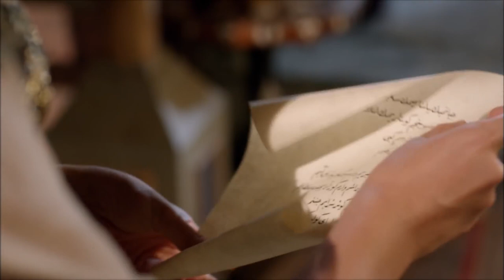THE PALACE CHRONICLES 37 | She Came to the Palace, and Now She Goes to Privy Room?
She Came to the Palace, and Now She Goes to Privy Room? | THE PALACE CHRONICLES 37

I am Hurrem: Sultan Suleiman’s slave, concubine, sultan, mother of his five children, his wife.
His musk, amber, lover, his shining moon, confidant, his beautiful sultana Hurrem.
I once said that everyone to whom I once knelt down, kissed skirts and asked for forgiveness would one day kneel before me. And so those days have come. The end has come for my enemies, who had given me so much misery, grief and torment. They shall fear me now! Because I will make every breath they take miserable. I will be fire, and burn them all!

Hurrem, played by Meryem Uzerli.

Forget Harem, I will rule the world!